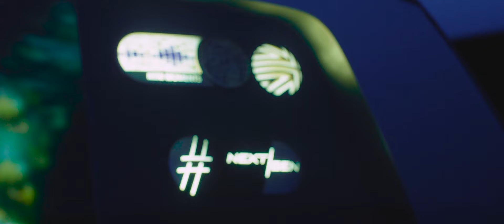FIRST LOOK: MINI Vision Urbanaut Is The Ultimate MINIvan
MINI has introduced a physical version of last year's Vision Urbanaut concept.  It features a futuristic design as well as a unique cabin that looks more like a hipster lounge than a car interior.